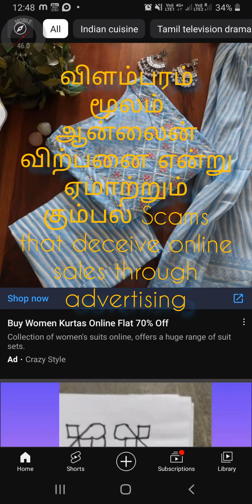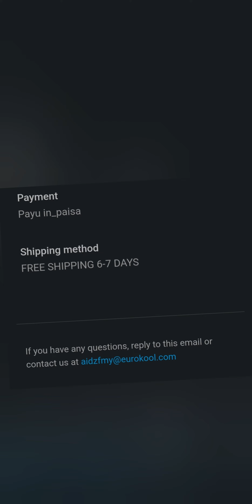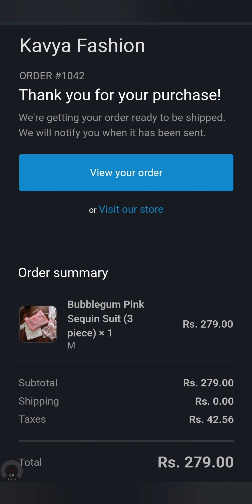விளம்பரம் மூலம் ஆன்லைன் விற்பனை என்று ஏமாற்றும் கும்பல் Part 5